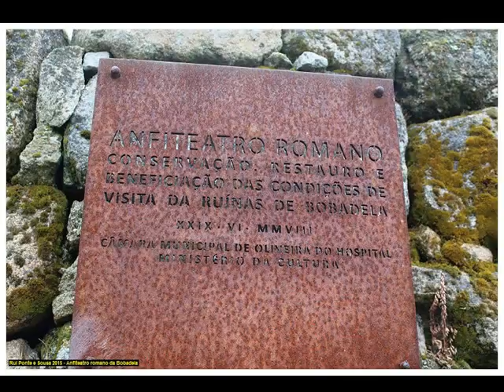ANFITEATRO ROMANO, BOBADELA